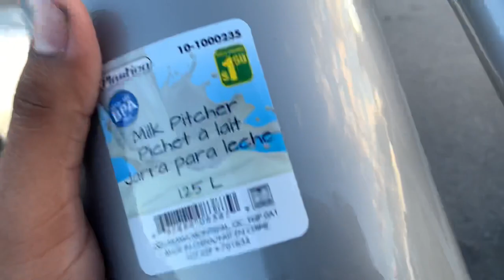First Day at Sheridan College Brampton🇨🇦 || Davis Campus 🔥|| Getting PRESTO card in brampton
Comment and let me know what you like and any suggestions for me so that i know what my audience likes and wants

For the time bieng i’ll take your leave
Will be back with another amazing video

PEACE OUT